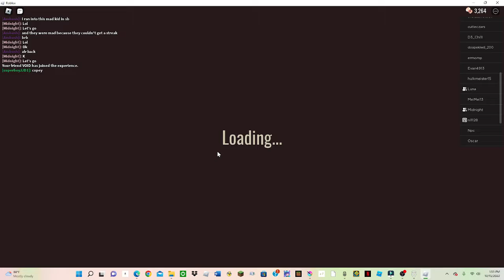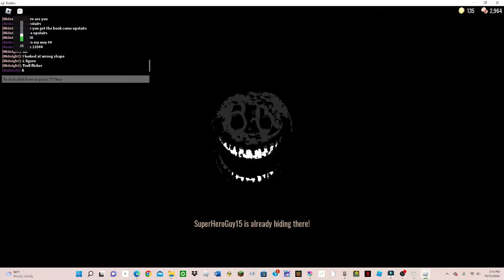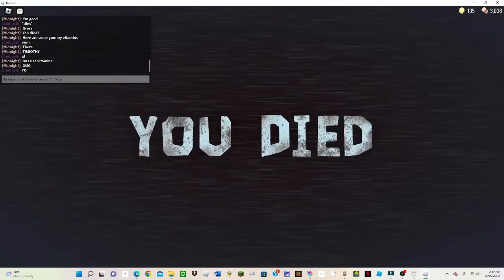Me and my friend encountering Hallway Jack & Eyes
I seriously dunno how this happened...